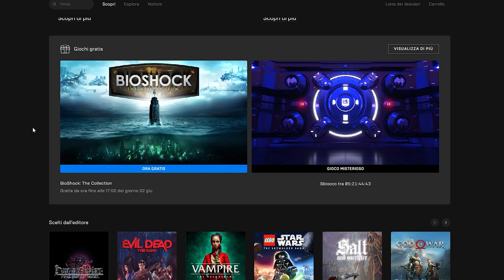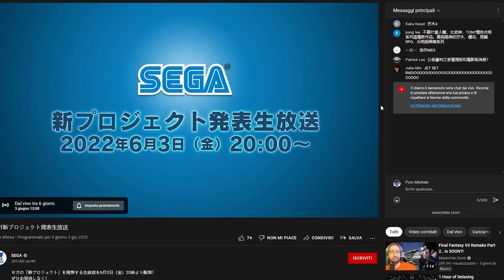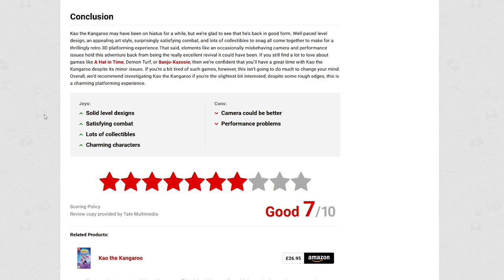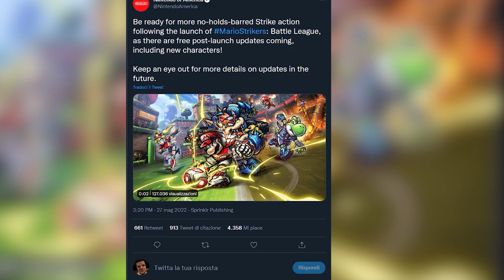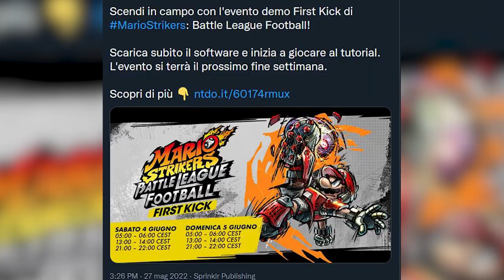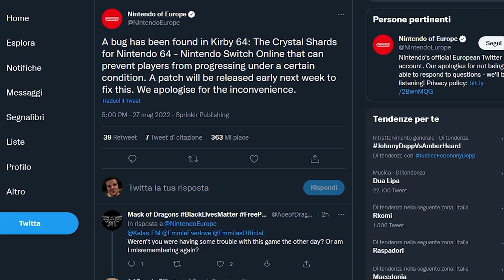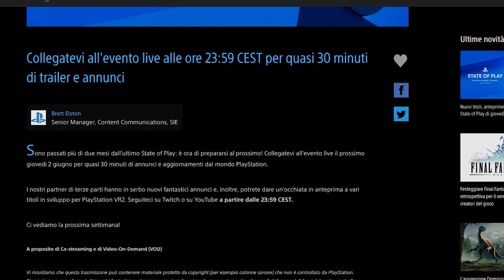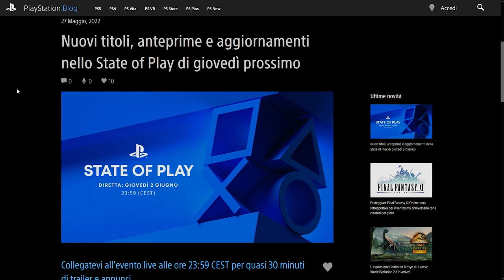MARIO STRIKERS LASCIA TUTTI DI STUCCO | 2 IMPORTANTI AGGIORNAMENTI PER NSO | UN NUOVO STATE OF PLAY!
Oggi parleremo delle anteprime di Mario Strikers Battle League Football. Il calcistico ad opera di Next Level Games è riuscito a sorprendere tutti quanti! Vediamo perché possiamo aspettare con impazienza quello che potrebbe diventare il MIGLIORE episodio della serie.
Ci sono due aggiornamenti molto importanti per Nintendo Switch Online e la libreria di retrogaming dedicati a SNES NES e NINTENDO64: di cosa si tratta?
E infine è stato annunciato un nuovo State of Play per la notte del 2 giugno: tra PS VR 2 e il supporto delle terze parti cosa possiamo aspettarci dal prossimo SOP di Sony?

00:00 Solo Risposte Sbagliate
00:41 Intro
01:39 Bioshock gratis su Epic Games Store e i giochi di Amazon Prime
02:26 Sega e il teaser di un nuovo progetto: CHOCOLATE MEGADRIVE
02:51 Kao The kangaroo sorprende tutti
03:21 Mario Strikers Battle League: le anteprime sorprendono tutti!
06:23 Due importanti aggiornamenti per Nitnendo Switch e NSO
08:05 State of Play del 2 giugno: cosa vedremo?
09:18 Outro e Patreon